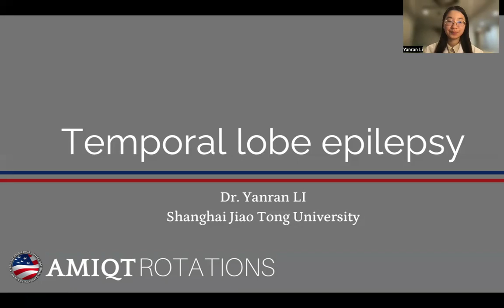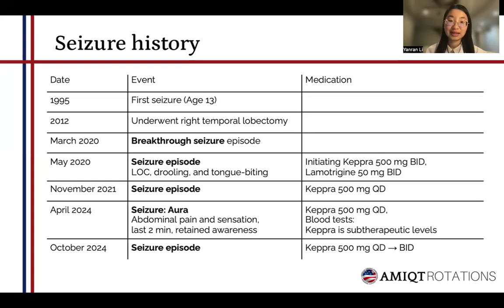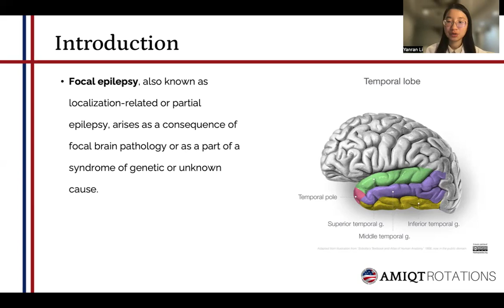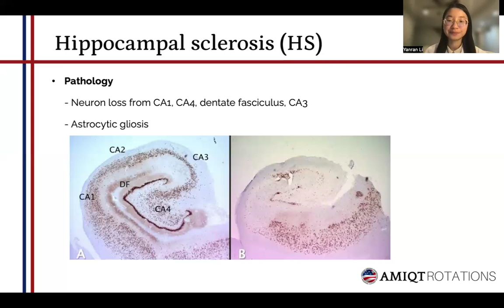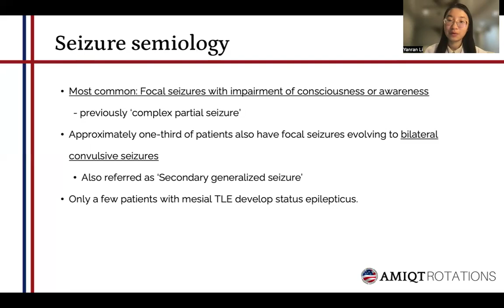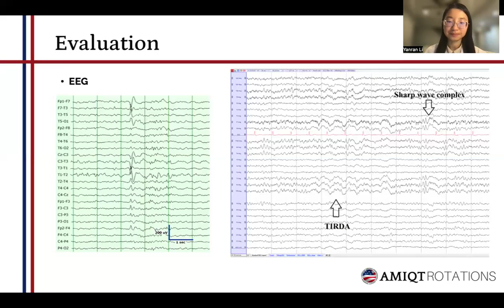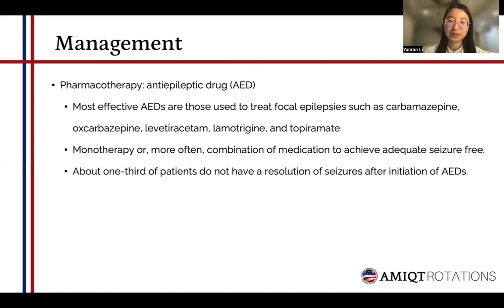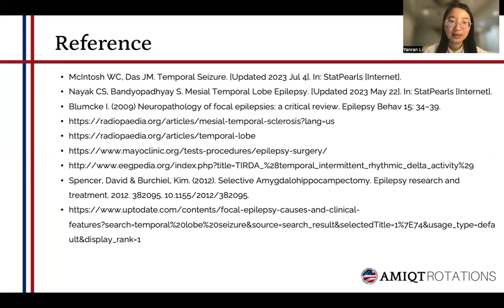Dr Yanran LI . Temporal Lobe Epilepsy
Temporal Lobe Epilepsy (TLE) is a prevalent neurological condition affecting millions globally, with hippocampal sclerosis being the primary cause of Mesial Temporal Lobe Epilepsy (MTLE). This presentation provides an overview of TLE, including its types, causes, clinical features, diagnostic tools such as EEG and MRI, and advancements in surgical and neurostimulation therapies for drug-resistant cases. Comprehensive management also addresses the cognitive and psychiatric challenges often faced by patients.